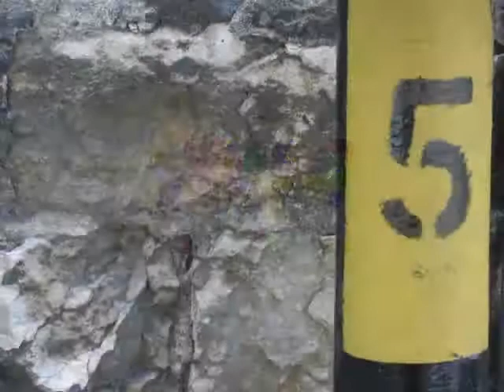TC ''Thinkertoys for Educators'' - DAY 5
6-days training program ''Thinkertoys for Educators'' was designed for non-formal education facilitators and youth workers to provide them platform for learning to foster creativity of groups and individual learners. The participants of the course will explore various creative thinking techniques and strategies, creative problem solving tools, idea evaluation methods and creative writing exercises that can be used in non-formal education for numerous purposes: for idea generation, reflection, evaluation, for developing problem solving, critical thinking, teamwork, self-expression and communication skills, for giving a voice to the people belonging to the social risk groups. Program includes mix of simulations, group and individual exercises, intercultural learning activities, discussions, reflection and evaluation exercises and brief theoretic inputs about creative thinking, non-formal learning and links among creativity, innovations, cultural diversity and sustainable development. Goal of this training course is to foster innovative and creative approaches in non-formal education and youth work and to develop participants' competencies for life-long learning. Project will take place near the Baltic Sea in Latvia and gather 26 participants and experts from Latvia, Lithuania and Estonia, Serbia, Croatia, Macedonia, Albania and Kosovo, Slovakia, Turkey and Portugal.

This project has been funded with support from the European Commission. This page reflects the views only of the author, and the Commission cannot be held responsible for any use which may be made of the information contained therein.